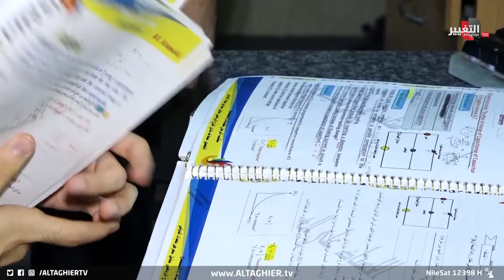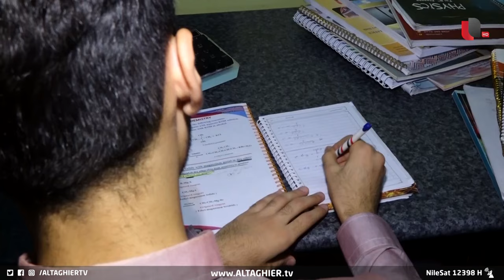طالب عراقي يستخدم "البيانو" للدراسة ووالدته تكشف السر ! | تقرير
اجتهاد الطالب مصطفى حيدر أوصله إلى تحقيق حلمه وحلم عائلته بل ان مثابرته اهلته لأن يحتل المرتبة الأولى بين طلبة العراق للدراسة الاعدادية وفي الفرع الاحيائي.

موقع قناة التغيير الفضائية الالكتروني